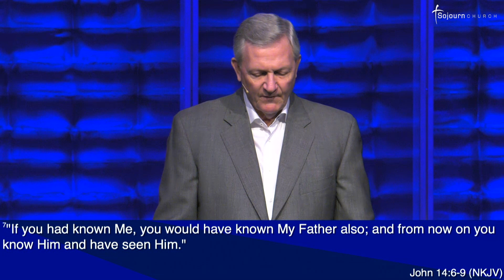"Relationships Loving One Another" Part 11 "A Good Father" by Terry Moore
Pastor Terry Moore continues the series “Relationships - Loving One Another” part 11 as he shares “A Good Father”.